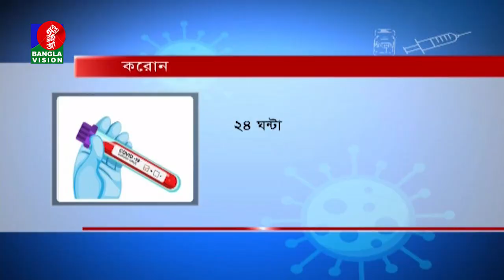করোনায় সুস্থতার হার সাতানব্বই দশমিক তিন এক | Banglavision News